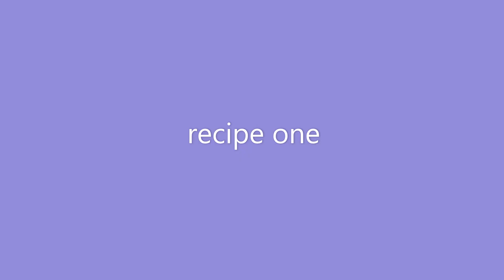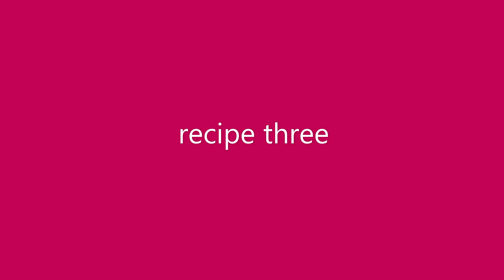microwave pancakes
microwave pancakes - three ways - one minute each

I'm using self raising flour, but you can use plain flour with 1/4 tbsp baking soda / bicarb of soda.

recipe one:
sugar, flour, egg, oil
NO DAIRY

recipe two:
flour, butter, egg, milk
NO SUGAR

recipe three:
flour, butter, sugar, milk
NO EGG